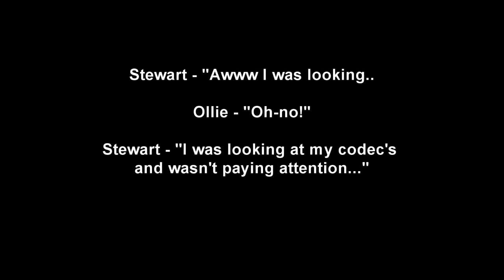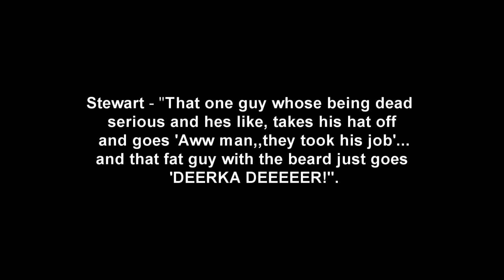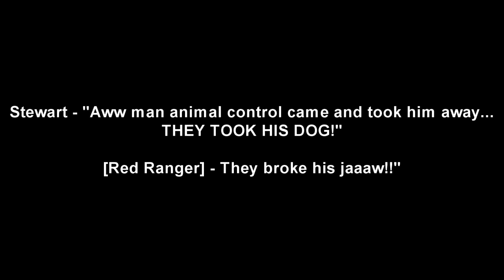Metal Gear Online - Mic Moments 5